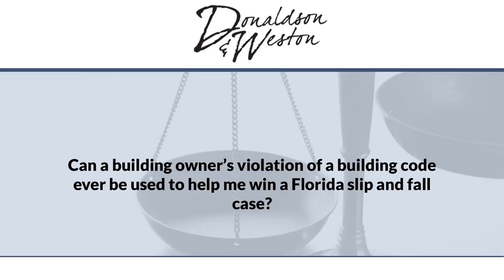Can a building owner's violation of a building code ever be used to help me win a Florida...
Can a building owner's violation of a building code ever be used to help me win a Florida slip and fall case? | Donaldson & Weston | Dante Weston | Fighting For You | We Represent People Just Like You. Not Big Businesses. Not Insurance Companies | 311 SE Ocean Blvd., Stuart, Florida 34994 - | 515 N Flagler Dr., Suite P-300, West Palm Beach, Florida 33401

In the state of Florida when it comes to slip and fall cases, violation of Florida statutes or violations of building codes can be used as evidence of negligence for the premises owner or construction company's wrongdoing. Basically, the way that the jury instructions would read if the case were to go to trial would be it would list the statute or list the building code and say, "Evidence of this breech is evidence of negligence," so absolutely those violations can be used and will help prove your case.